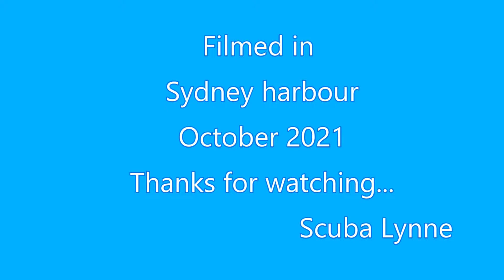Southern Pygmy Leatherjackets courting behaviour and an eastern cleaner clingfish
Two male pygmy leatherjackets displaying at my camera, and a cleaner clingfish tries to catch a ride.